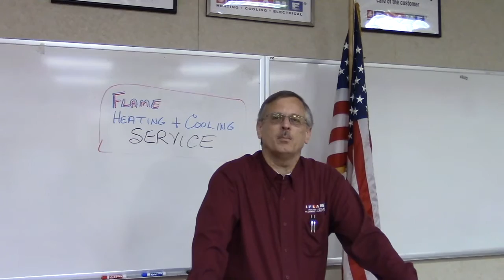FLAME Vlog 6 - Service Department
Listen as Ron explains the importance of the FLAME Service Department and what he does to make sure the right person is assigned to each job.